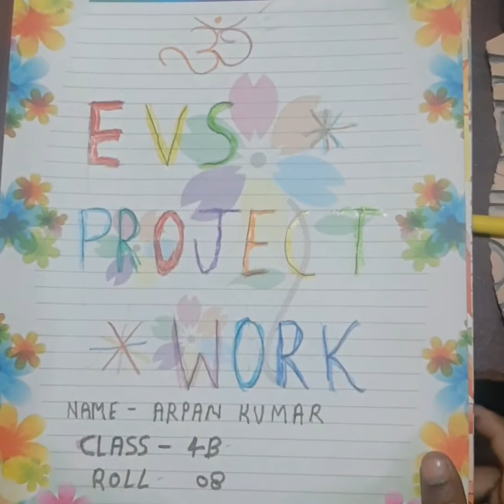केंद्रीय बिद्यालय प्रोजेक्ट क्लास 4